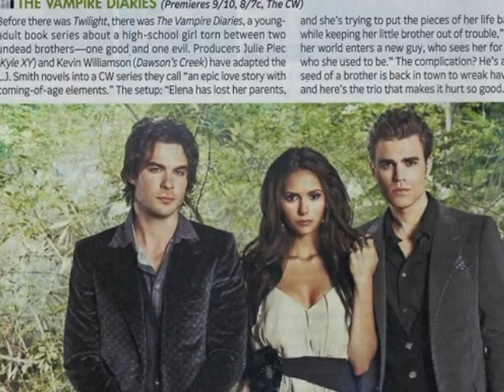the vampire diaries parte due